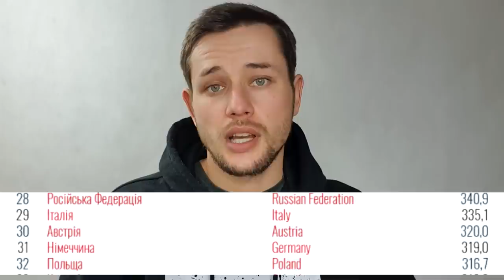ОНОВЛЕНО Списки червоних та зелених зон | Польща | Україна | Новини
ОНОВЛЕНО  Списки червоних та зелених зон | Польща | Україна

Безкоштовні грошові перекази з Польщі в Україну